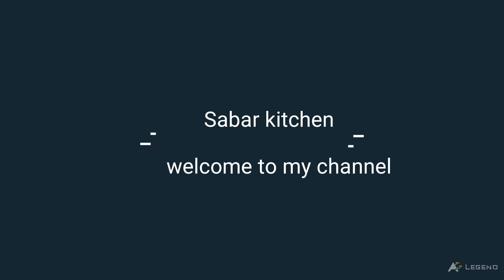চট্টগ্রামের ঐতিহ্যেবাহী মেজবানি মাংসের মসলার গোপন রেসিপি(সংরক্ষণপদ্ধতি সহ)Traditional Mejbani Masala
চট্টগ্রামের ঐতিহ্যেবাহী মেজবানি মাংসের মসলার গোপন রেসিপি (সংরক্ষণ পদ্ধতি সহ) traditional mejbani masala